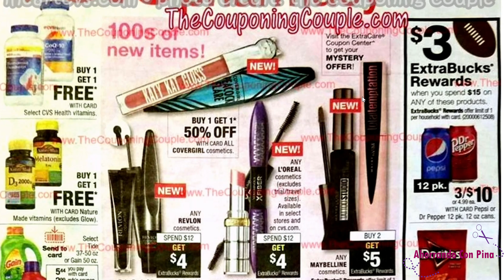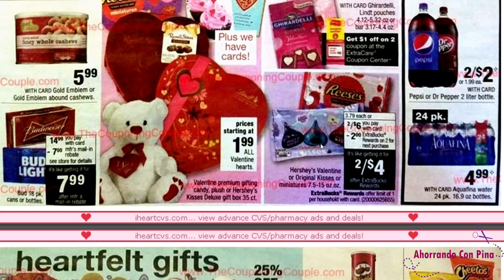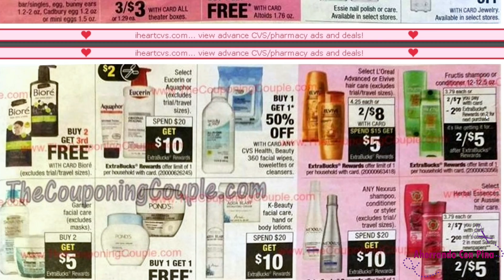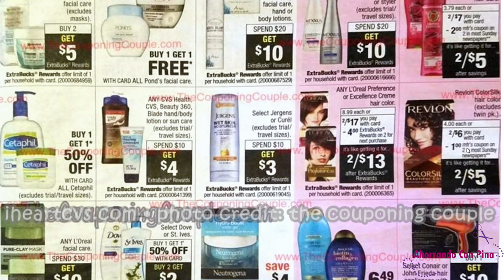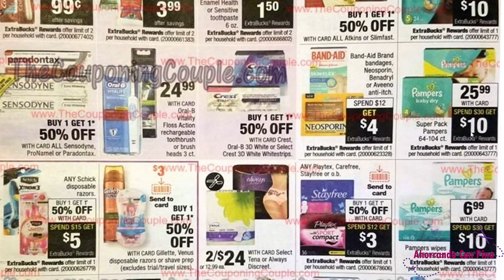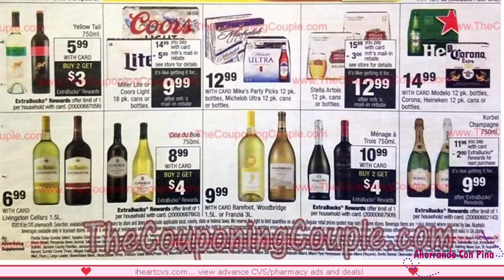Cepillos Colgate Gratis y Boost por $.74, Circular de Cvs 02/04/18 - 02/10/18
Hola amigos le dejo este video para mostrarles los especiales que vamos a tener en Cvs.

💖 Este es mi codigo de referencia para Fetch Rewards:

G9UXQ